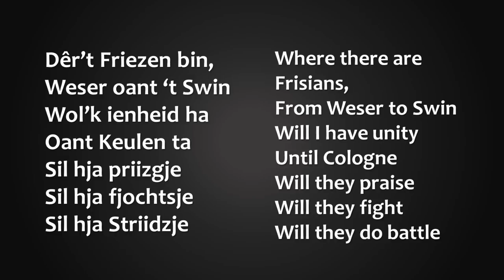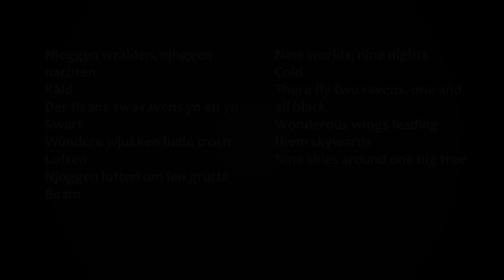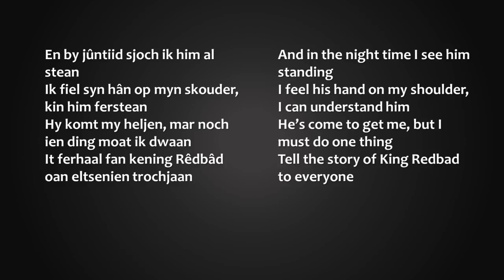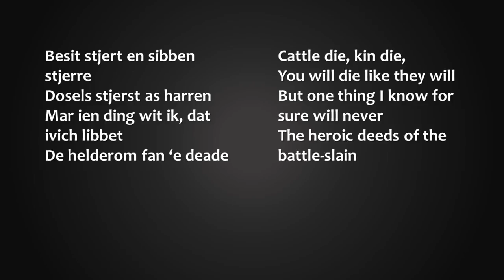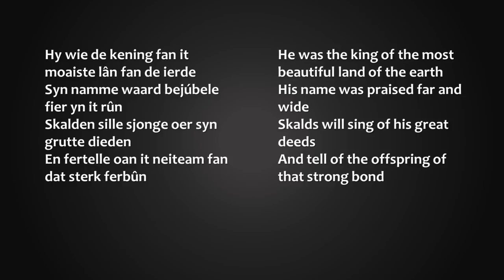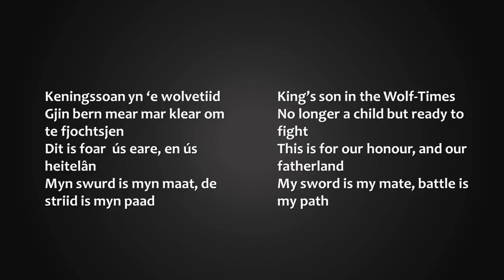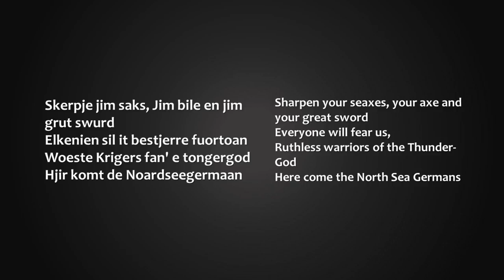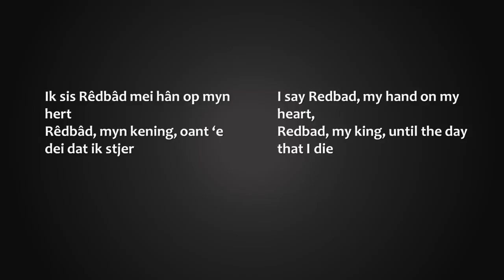My Favourite Frisian Band: Baldr's Draumar - Fan Fryslân's Ferline, Frisian History and Mythology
It would be great if you could show your support for Frisian by checking out some of Baldrs Draumar's songs below. Dankewol!

All images used are from Pixabay and Wikimedia Commons Public Domain. Some changes were made to images.